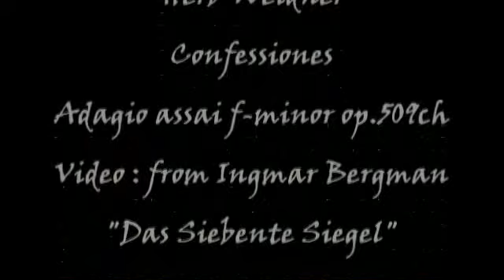Herb Weidner Confessiones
A man must confess ... Music for Orchestra in f-minor op.509ch. Pictures from the movie "Sjunde Insiglet" by I.Bergman.